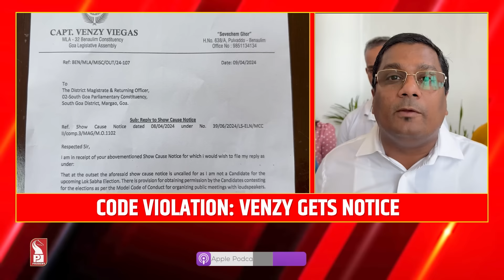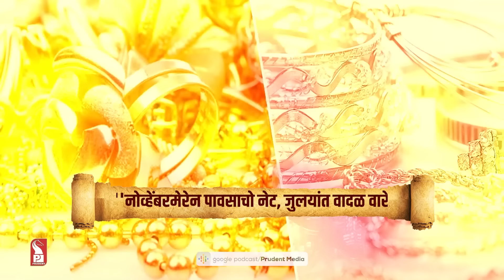GOA MIDDAY AT 1PM